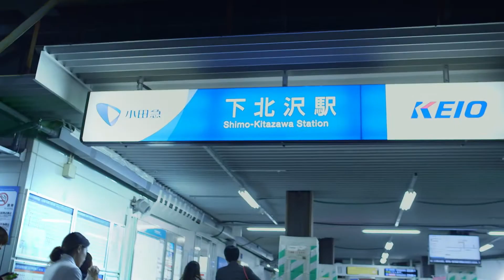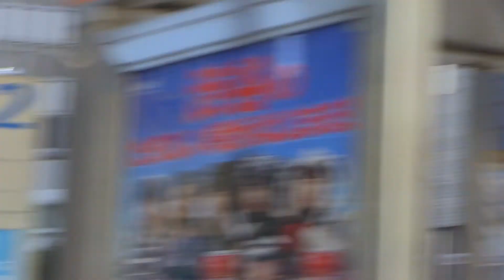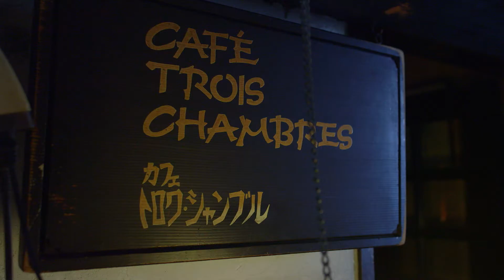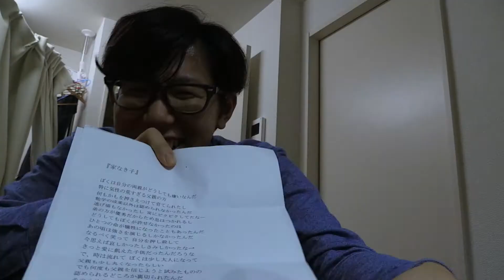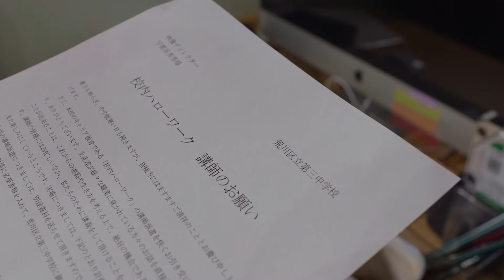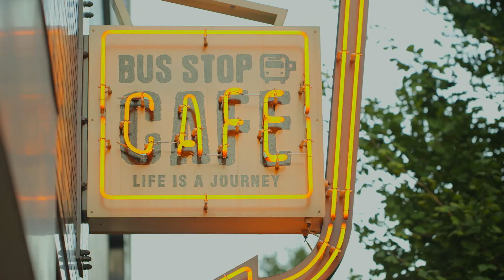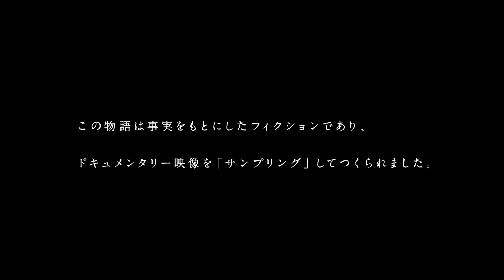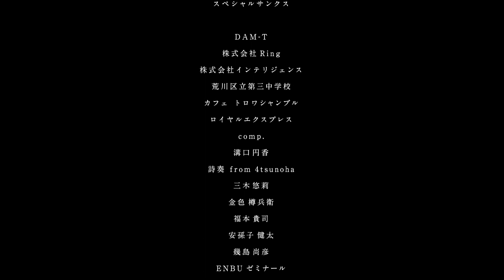ポエトリーラップ短編映画「サンプリング」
ポエトリーラッパーのFcrowはある決意をもって上京した。しかし、彼を待ち受けていたものとは・・・。ドロップシネマ映画祭にて2日間満員御礼で上映された、夢をあきらめないすべての人に贈る映画。

主演：Fcrow
出演：ヲガワササノ　永井ちひろ　HITOMI　Joshua Yukizaki　つましくん　宇都宮秀男
制作：natural Paradox
監督：宇都宮秀男